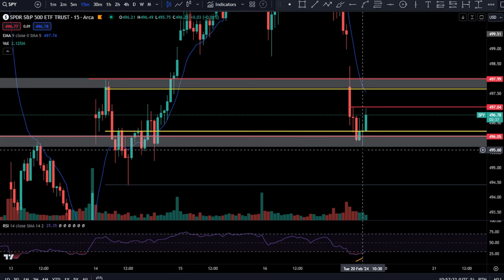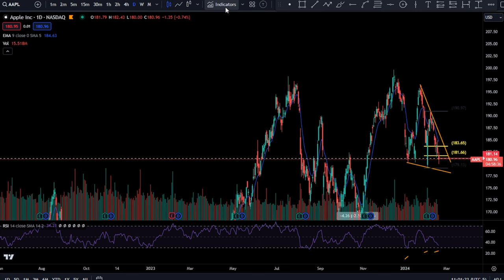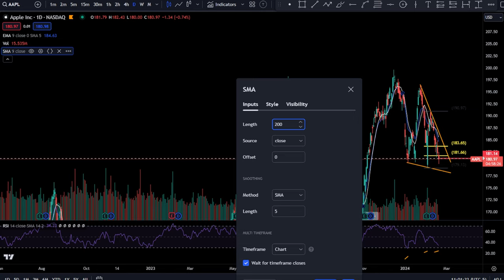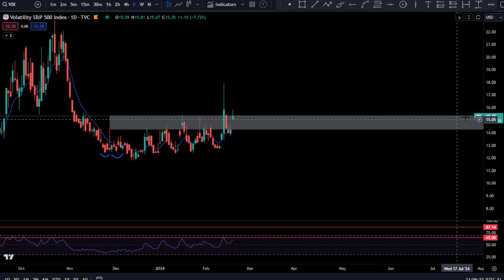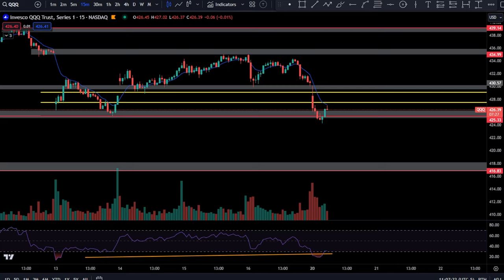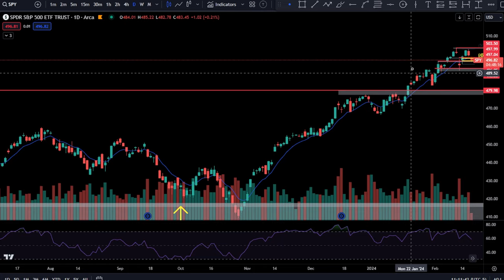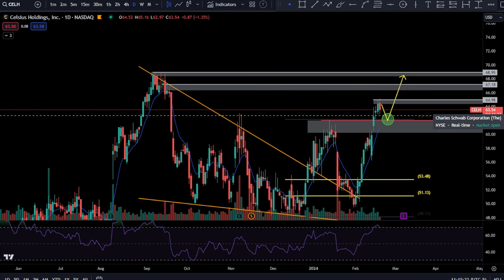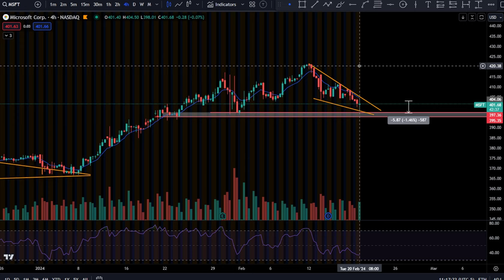SPY QQQ Update